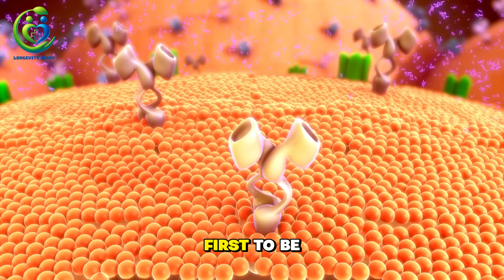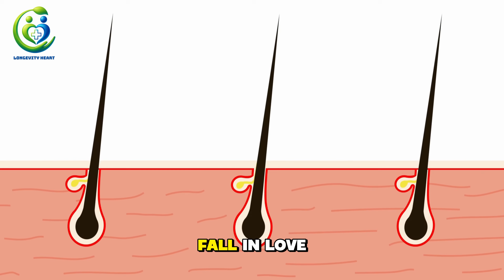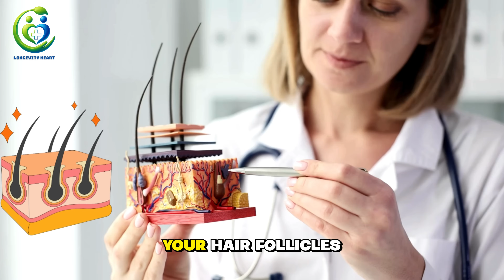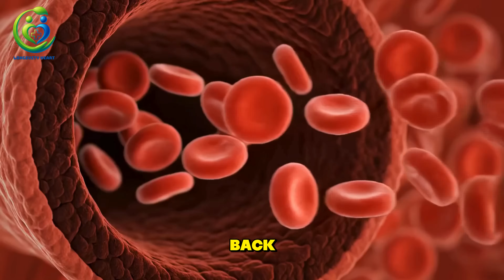7 Foods That Bring Your Hair Back to Life — Backed by Science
7 Foods That Bring Your Hair Back to Life — Backed by Science

Are you struggling to keep your hair strong and vibrant after 40?
The secret to Healthier Hair isn’t in expensive shampoos — it’s in the Nutrients you feed your body every day.
In this video, Dr. William Carter reveals the 7 essential Nutrients your hair truly needs to grow thicker, shinier, and more resilient — no harsh products, no complicated routines.
You’ll learn how the right Nutrients can naturally balance your hormones, improve scalp circulation, and restore your hair from the inside out — leading to Healthier Hair at any age.
✨ Discover simple, science-backed food habits that nourish your hair, boost your confidence, and transform your health.
Because Healthier Hair starts not in your bathroom… but on your plate.
💬 Question for you:
What’s one food or habit you’ll start adding today to give your hair better nourishment?
Share your answer in the comments — your story might inspire someone else on their journey to stronger, healthier hair.

⭐ Recommended Hair-Nourishing Essentials
(Thank you for supporting Longevity Heart!)
• Omega-3 Fish Oil – Supports circulation & reduces inflammation
• Collagen Peptides – Strengthens hair structure & scalp health
• Biotin (B7) – Supports keratin production & healthy hair growth
• Vitamin D3 – Helps activate hair-follicle cells

Always consult your doctor before using any supplements or medications.
Thank you for supporting the channel and helping us create more science-based content!